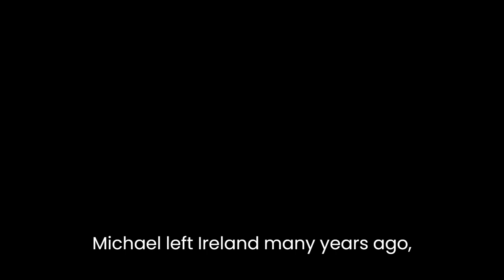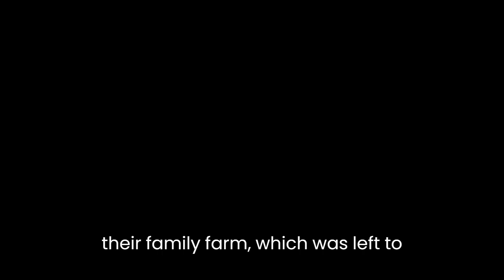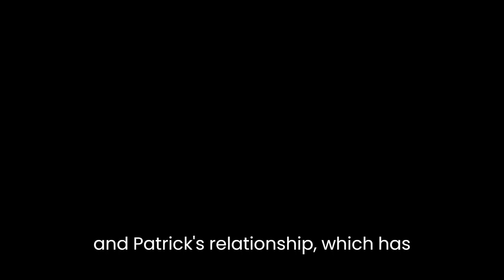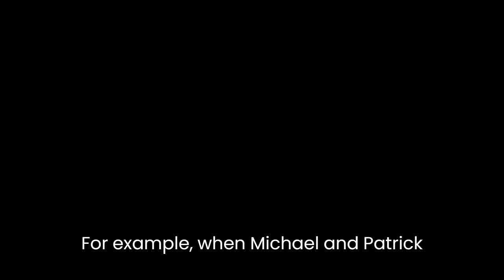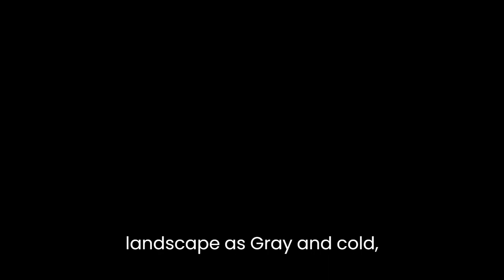"The Ice Saints" By Frank Tuohy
"The Ice Saints" is a short story by Frank Tuohy that delves into the themes of familial relationships, betrayal, and regret. The story is set in Ireland and follows the character of Michael Flynn, a man who is returning to his hometown after many years of living abroad. Upon his arrival, he meets his brother, Patrick, and their reunion is filled with tension and resentment.One of the central themes in the story is familial relationships. Michael and Patrick's relationship is strained, and the reason for this becomes clear as the story unfolds. Michael left Ireland many years ago, abandoning his family and leaving Patrick to deal with their father's death alone. This event has created a rift between the brothers, and their reunion is fraught with tension and anger.Betrayal is another prominent theme in the story. Patrick feels betrayed by Michael's decision to leave Ireland, leaving him to deal with their father's death alone. Michael, on the other hand, feels betrayed by Patrick's decision to sell their family farm, which was left to them by their father. This betrayal is further compounded by the fact that Patrick did not consult Michael before making this decision.Regret is a third theme that runs throughout the story. Michael regrets his decision to leave Ireland and the impact that this has had on his relationship with his brother. He also regrets not being there for his father's death and feels a deep sense of guilt for abandoning his family. Patrick, too, feels regret for his actions, particularly the decision to sell the family farm without consulting his brother.Throughout the story, Tuohy uses a variety of literary devices to convey these themes. One such device is symbolism, which is used to represent the various themes in the story. For example, the ice that covers the ground represents the frozen state of Michael and Patrick's relationship, which has been cold and distant for many years. The melting of the ice towards the end of the story represents the possibility of thawing this relationship and the hope for a reconciliation.Another literary device used by Tuohy is foreshadowing. This technique is used to hint at future events and create suspense in the reader. For example, when Michael first arrives in Ireland, he notices that there are no cattle on the family farm. This is a subtle hint at the fact that Patrick has sold the farm, which is revealed later in the story.Tuohy also uses dialogue to reveal the inner thoughts and emotions of the characters. For example, when Michael and Patrick first meet, they exchange polite but tense conversation. However, as the conversation progresses, the tension between the brothers becomes more apparent, and their true feelings are revealed.In addition, Tuohy uses imagery to create a vivid picture of the setting and characters. For example, when Michael arrives in Ireland, Tuohy describes the landscape as "grey and cold," creating a sense of foreboding and gloom. This image is further reinforced by the description of the frozen ground and the barren fields.In conclusion, "The Ice Saints" is a powerful short story that explores the complex themes of familial relationships, betrayal, and regret. Tuohy uses a variety of literary devices to convey these themes, including symbolism, foreshadowing, dialogue, and imagery. The story is a poignant reminder of the importance of family and the devastating impact of betrayal and regret.